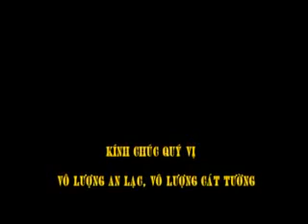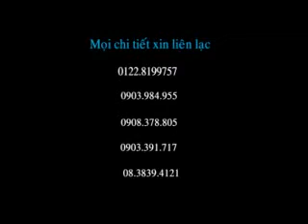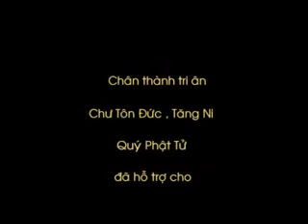Giai Thoat La Gi 2/2 - DD Thich Phuoc Tien